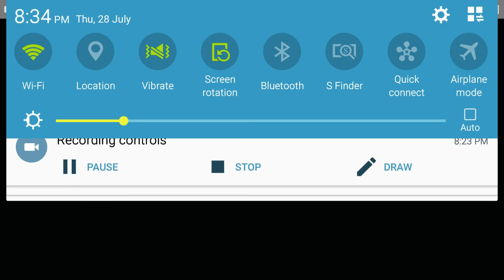Slendrina: The Cellar Gameplay! [Cellar 1] Part 1/3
It's been a while but I'm back, new gameplays coming soon, thank you for staying as my subscribers, THANK YOU!